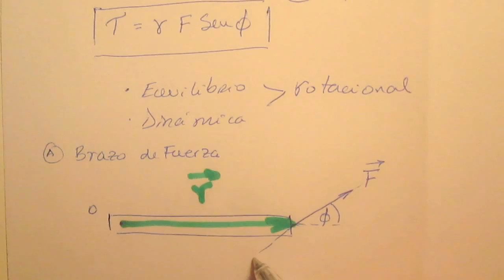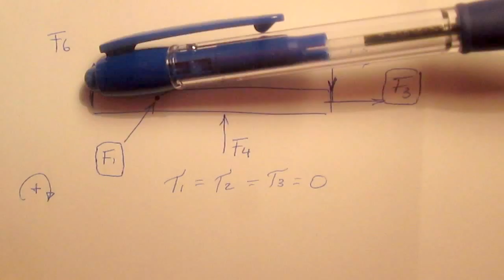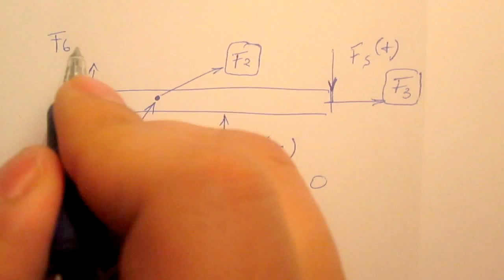Torque, Torca, Momento de una fuerza, Explicación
Explicación de lo que es el torque y las distintas formas de calcularlo. El procedimiento para calcular el torque que uds seleccionen dependenderá de las condiciones del problema. Ejercicios propuestos de este tema en mi blog.